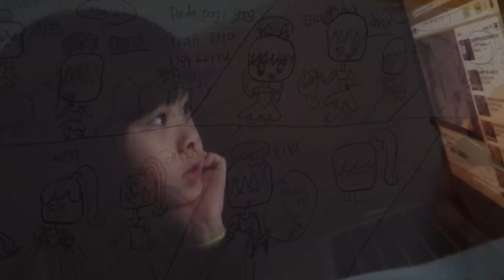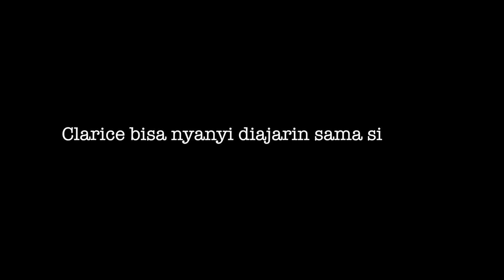CLARICE CUTIE PROFILE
Clarice Cutie is an 8 years old Singer & Model.
Developed & Produced by Andrew Darmoko for VALF Record

Clarice Cutie is under VALF record & Artist Management